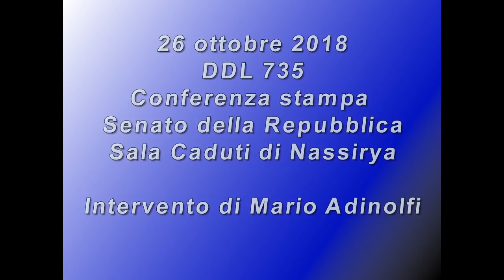Senato, Adinolfi interviene su ddl Pillon